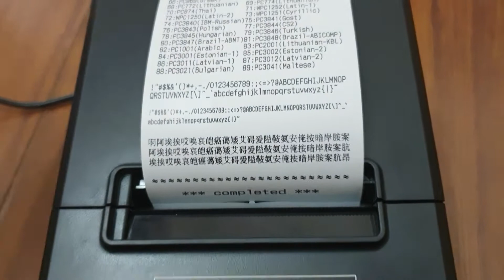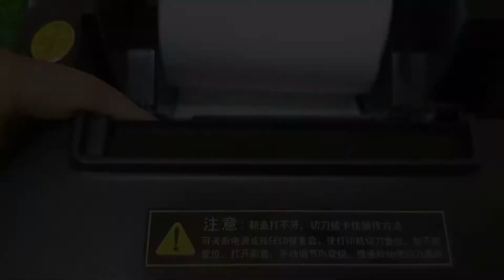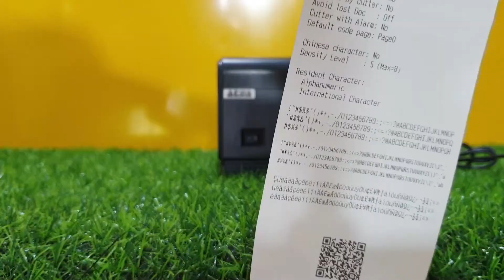3 Máy in hóa đơn TỐT nhất định không thể bỏ qua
Bạn đang muốn tìm mua máy in hóa đơn chính hãng giá rẻ, vậy bạn đã biết lựa chọn model nào phù hợp chưa. Trong video này, mình sẽ giới thiệu đến bạn top 3 máy in hóa đơn tốt giá rẻ cho bạn tham khảo nhé!

► Nội dung video:
0:00 Giới thiệu chung
1:07 Máy in hóa đơn XPrinter XP-A300
2:28 Máy in hóa đơn APOS 220
3:23 Máy in hóa đơn  Yamafuji PT-280

1. Máy in hóa đơn XPrinter XP-A300

2. Máy in hóa đơn APOS 220

3. Máy in hóa đơn Yamafuji PT-280

► Xem thêm thông tin liên quan

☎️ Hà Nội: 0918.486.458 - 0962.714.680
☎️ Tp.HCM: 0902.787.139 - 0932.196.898